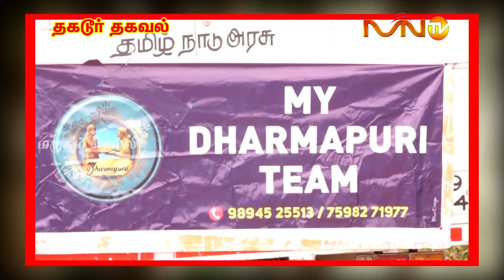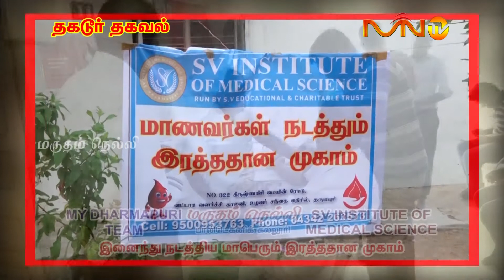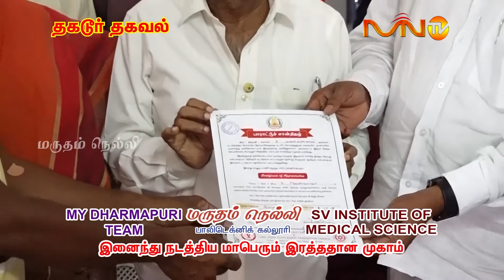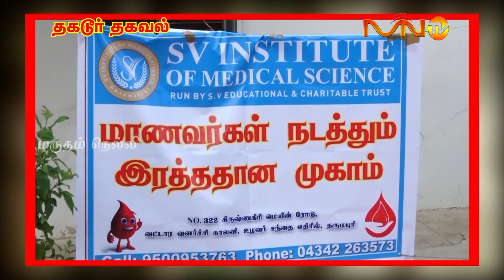2.10.2018 இன்று தர்மபுரியில் நடைப்பெற்ற மாபெரும் இரத்ததான முகம்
மாபெரும் இரத்ததான முகம்